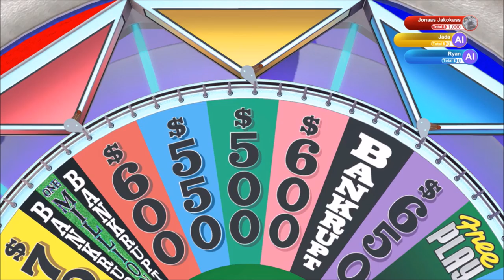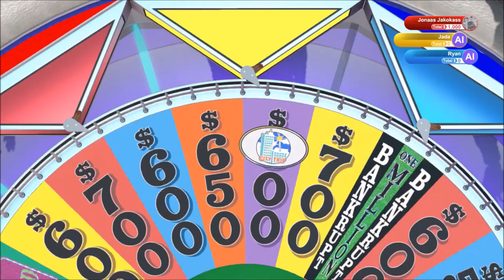Gangster Play | Wheel of Fortune | Ep 22 | Crazy Town Gaming